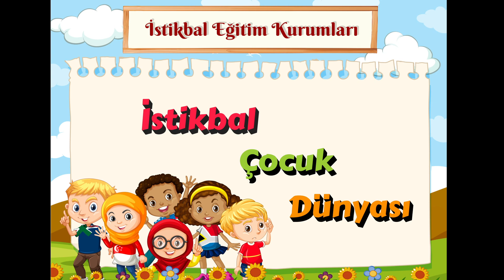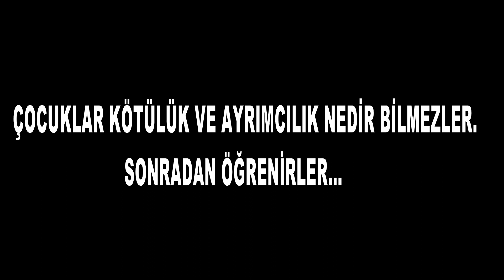İstikbal Çocuk Dünyası / 1.Bölüm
Çocuklar kötülük ve ayrımcılık nedir bilmezler. Sonradan öğrenirler.